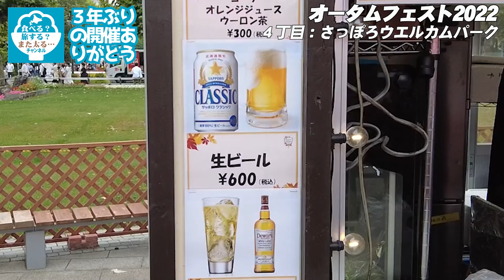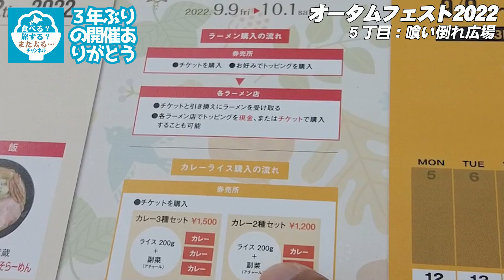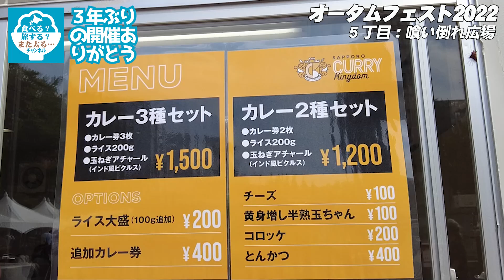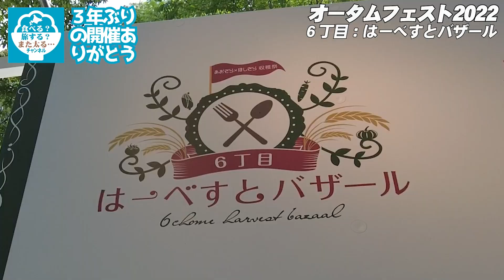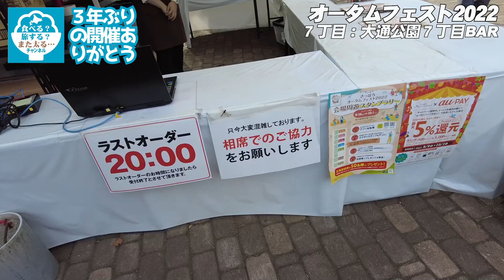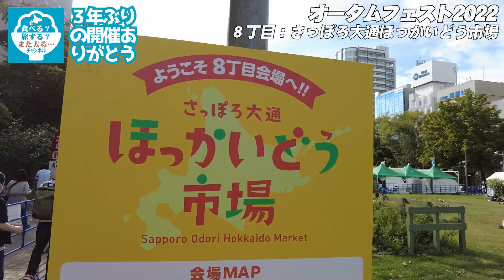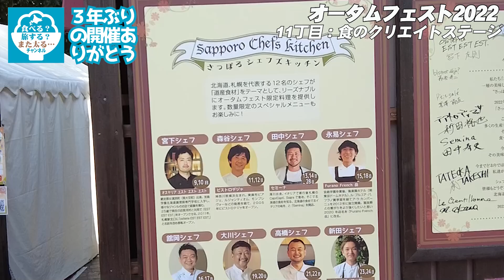【大通公園】３年ぶりの開催おめでとう！ありがとう！！「オータムフェスト」開催に山田ぼすおテンションマックス！！！！！【オータムフェスト】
待ちに待ったオータムフェストに行ってきました！！
大通公園イベントで一番好きなイベントです！！
３連休の初日で超混みまくりでしたが色々楽しめて幸せだったー！！

青空の下で飲むビール！と美味い料理たち！！
雰囲気も最高で感動です！！

欲張りすぎて４丁目から１１丁目まで楽しんじゃいました！
混んでて座席もなかなか取れないので
歩きっぱなしの立ちっぱなしで疲れましたが楽しかった！！
みなさんも是非楽しみに行ってみて下さい！！